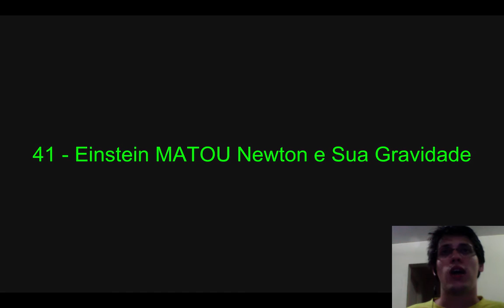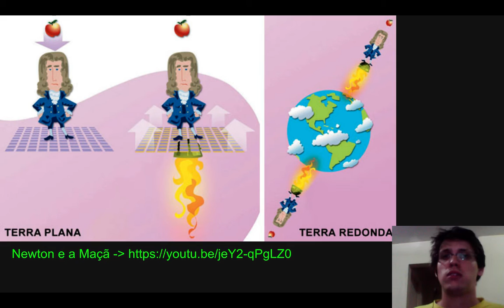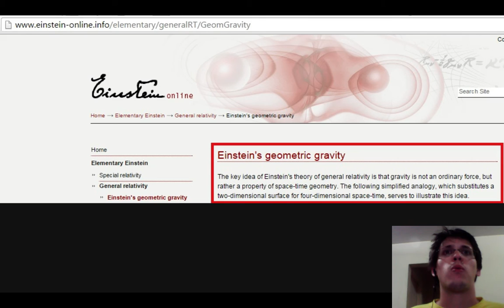41 - Como Einstein Venceu Newton e Sua Gravidade